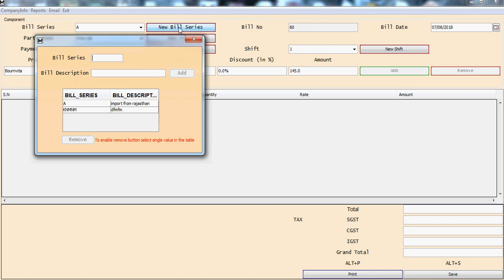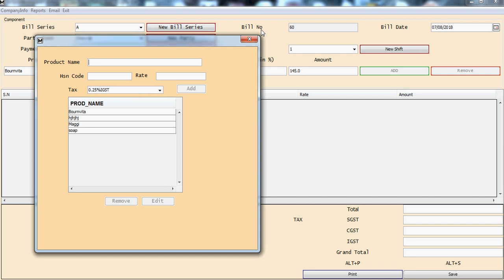Billing System using Java Swing